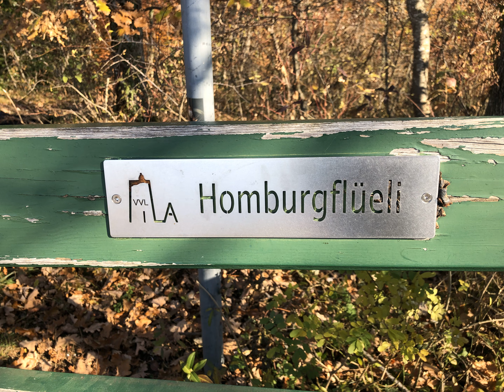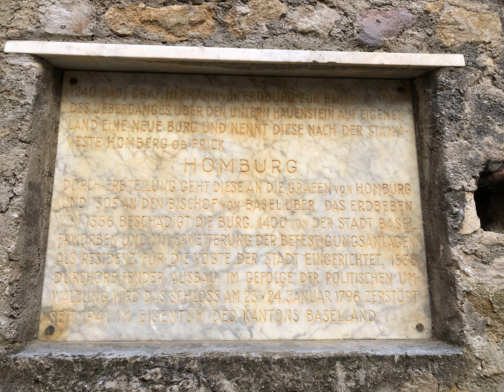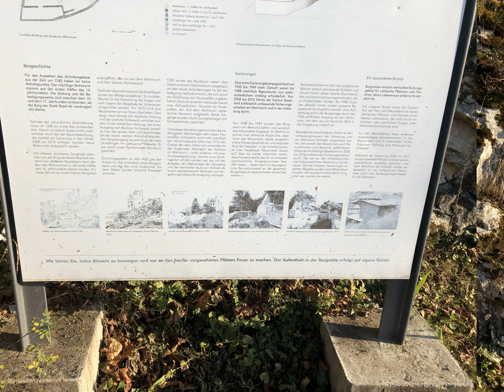Wanderung zur Hombergflue und der Ruine Homberg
Heute haben wir eine kleine Wanderung gemacht , der Wald ist sehr schön und das Wetter war super schön
Die Ruine Homburg ist grossartig und super restauriert worden sie befindet sich oberhalb Läufelfingen , auch in der Nähe ist das Bad Ramsach